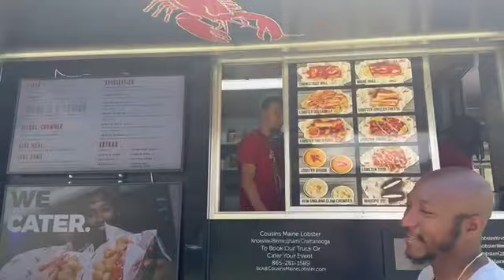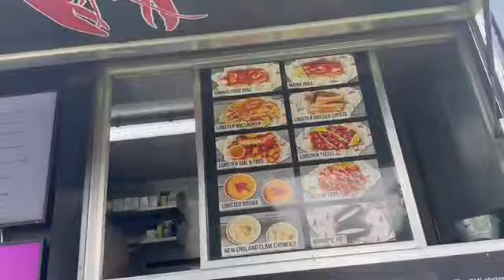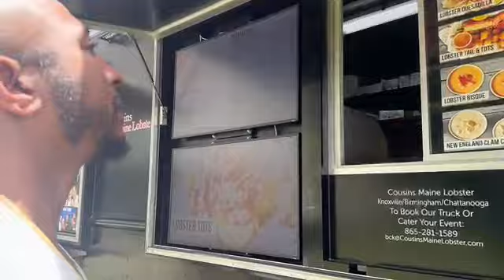Cousins Maine Lobster Food Truck REAL Review | We told the TRUTH